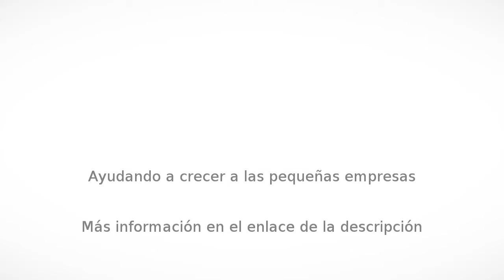Limpieza domestica en Vitoria - Limpiezas Londono - InfoIsInfo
Limpiezas Londono, Limpieza domestica en Vitoria. Más Información

Introducción

LIMPIEZAS LONDONO, constituida el año 2000 en Madrid (actualmente en sus nuevas instalaciones de Vitoria-Gasteiz). Nuestra principal meta siempre ha sido la de ser una empresa referente en los servicios de limpieza que ofrecemos y gracias a los 15 años que llevamos a la espalda y a la confianza depositada por parte de nuestros clientes, podemos sentirnos orgullosos y decir que lo estamos logrando.

Ahora somos una empresa más fuerte, más cualificada y más activa, capaz de poner a su disposición más de 20 servicios de limpieza punteros y totalmente personalizables para así satisfacer sus necesidades.

Objetivos

Nuestras ganas por seguir creciendo nos hacen que cada vez nos marquemos
 retos más altos para lograr así nuevos objetivos y metas en el trabajo
del día a día.

Parte de esos objetivos es hacer que nuestros trabajadores, un pilar importante en nuestra empresa, estén protegidos, altamente cualificados y en formación continua gracias a la gestión integrada de la calidad, prevención de riesgos y Medio Ambiente según normas ISO9001/2008 y 14001/2004.

LIMPIEZAS LONDONO se esfuerza por hacer compatible el desarrollo económico con la protección del medio ambiente. Por esa razón, hemos
 obtenido la certificación ISO 14001:2004, que nos permite desenvolver
nuestros servicios colaborando a la vez en la sostenibilidad del Medio
Ambiente.

Somos conscientes del impacto de nuestra actividad sobre el entorno y por esta razón, nos
 comprometemos a evaluar con especial cuidado sus efectos y a diseñar
las mejoras oportunas, especialmente en el uso de productos y materiales.

De acuerdo con la legislación vigente, desarrollamos nuevos planes, programas y objetivos de mejora que garanticen nuestro compromiso con el Medio Ambiente.

Para ello, potenciamos la formación de nuestros empleados así como la colaboración con nuestros clientes y proveedores, hacia una gestión más adecuada de respeto al Medio Ambiente.

Contamos con personal cualificado y en constante formación que a su vez
dispone de los mejores productos y herramientas para ofrecerles la mejor
 calidad en todos nuestros servicios.

Disponibilidad

Estamos las 24 horas del día los 365 dias del año a su total
disposición. Nos adaptamos a sus horarios de apertura o cierre logrando
así que su local se encuentre nuevamente limpio.

                    Compromiso

                Estamos tan orgullosos de los
 servicios que ofrecemos y la capacidad de nuestros profesionales que si
 no queda satisfecho del trabajo empeñadado no le cobramos nada hasta
que lo este.